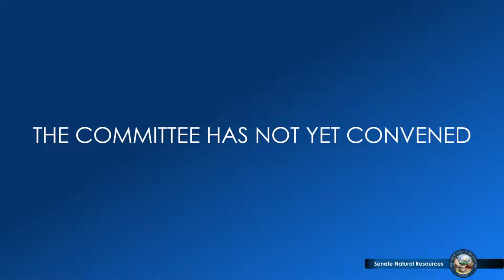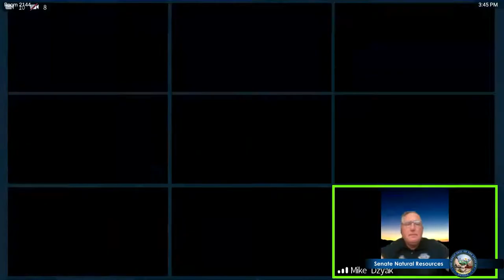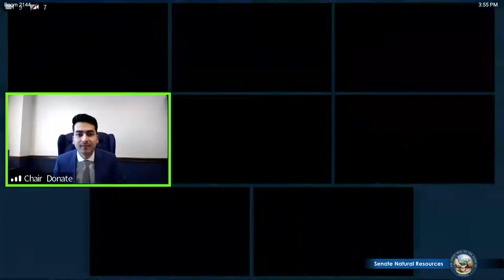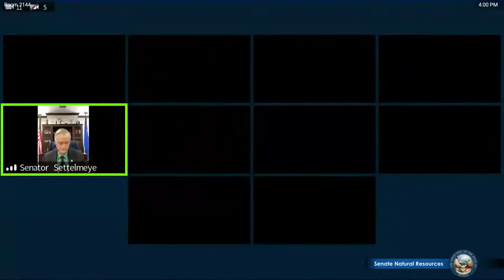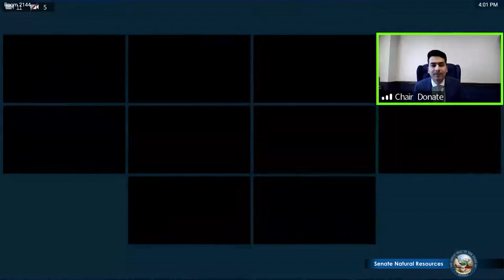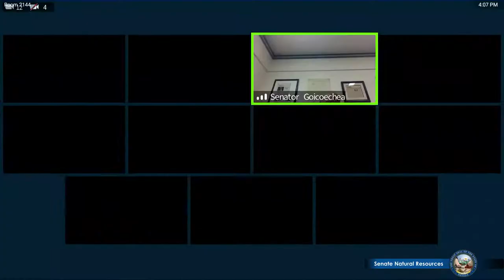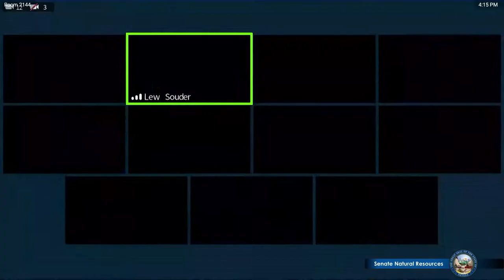3/2/2021 - Senate Committee on Natural Resources